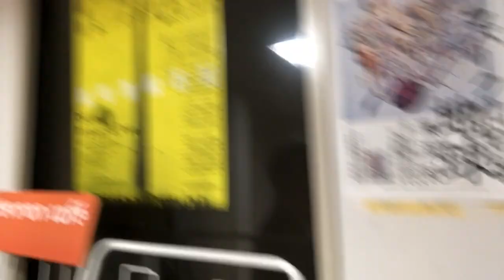Former Japan PM Yukio Hatoyama in the Genron Cafe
I had a wonderful discussion with the former Japanese Prime Minister Yukio Hatoyama in the Genron Cafe, founded by the philosopher Hiroki Azuma.